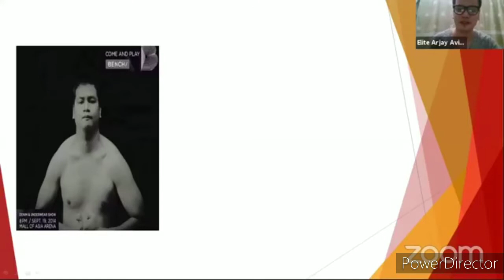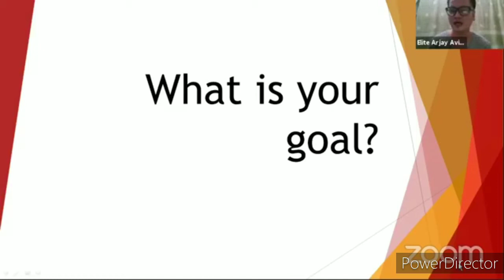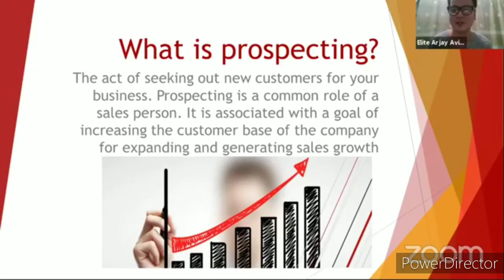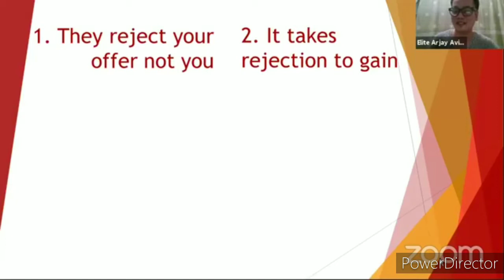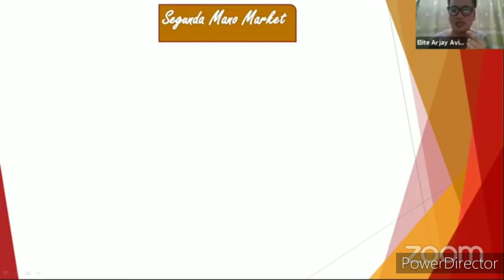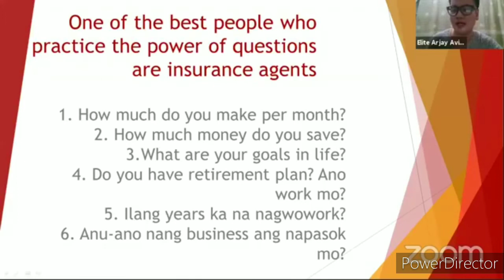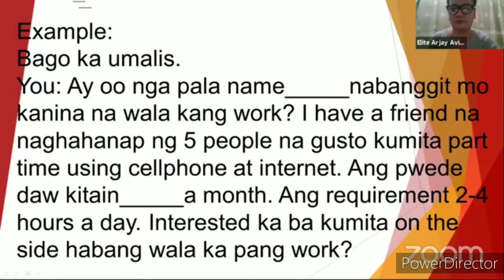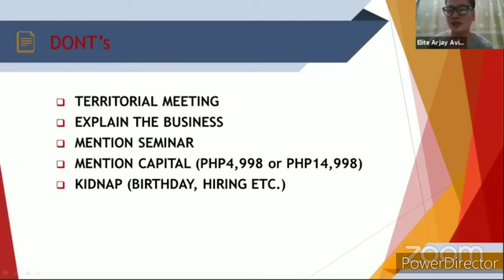How to Invite by ArjayAvila